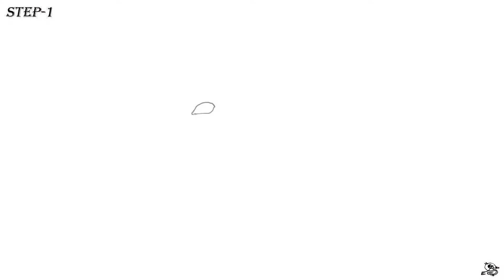girl face drawing , EPISODE-6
MY VIDEO IS FOR THOSE FRIENDS WHO WANT TO DRAW VARIOUS TYPES OF COLOUR DRAWING STEP BY STEP  .